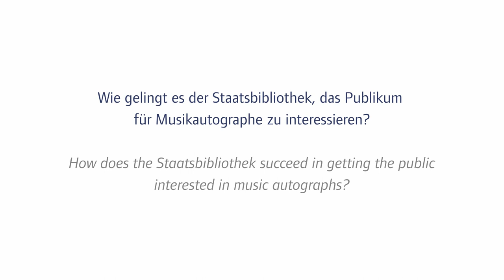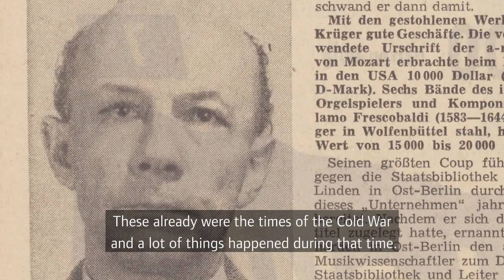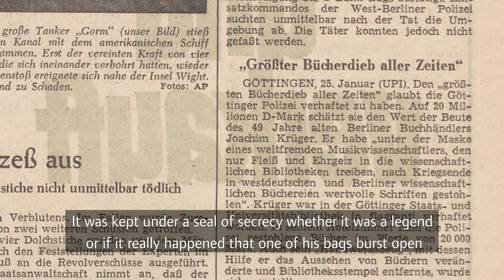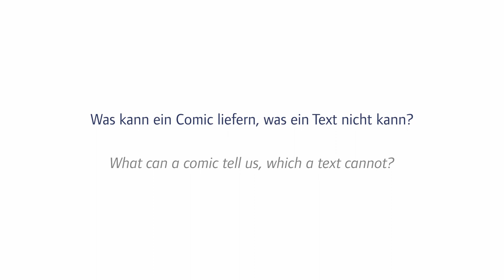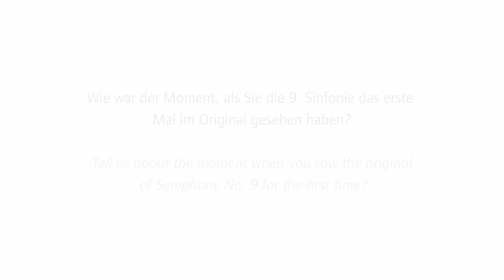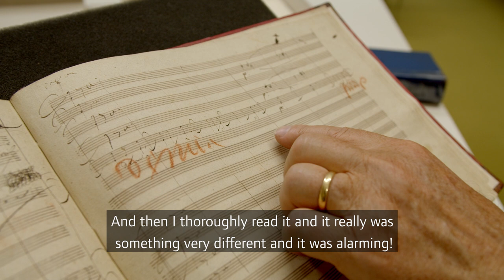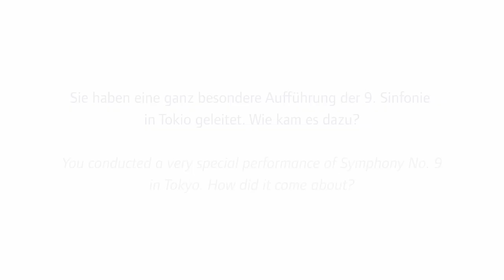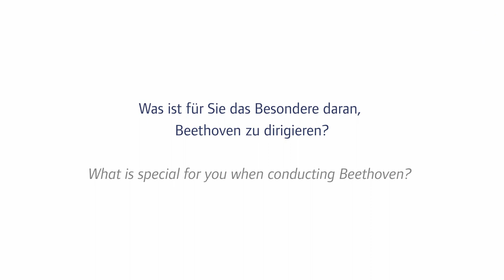„Diesen Kuß der ganzen Welt!“ – Die Beethoven-Sammlung der Staatsbibliothek zu Berlin – Interviews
Martina Rebmann, Musikwissenschaftlerin und wissenschaftliche Bibliothekarin, seit 2008 Leiterin der Musikabteilung der Staatsbibliothek zu Berlin.
Im Video erzählt Martina Rebmann, wie das Autograph von Beethovens 9. Sinfonie an die Staatsbibliothek zu Berlin gelangte.

Barbara Schneider-Kempf, Architektin und Wissenschaftliche Bibliothekarin, seit 2004 Generaldirektorin der Staatsbibliothek zu Berlin – Preußischer Kulturbesitz.
Im Video beschreibt Barbara Schneider-Kempf, wie die Staatsbibliothek zu Berlin das Interesse für Musikautographe – vor allem bei einem jüngeren Publikum – wecken möchte.

Eveline Bartlitz, Bibliothekarin und Weber-Forscherin, von 1947 bis 2020 – also 73 Jahre lang? – in der Staatsbibliothek zu Berlin tätig, ab 1948 in der Musikabteilung, seit 1991 freie Mitarbeiterin in der Berliner Arbeitsgruppe der Carl-Maria-von-Weber-Gesamtausgabe mit Sitz an der Staatsbibliothek zu Berlin.
Im Video berichtet Eveline Bartlitz von dem Diebstahl von Beethovens Konversationsheften durch den Hochstapler und kurzzeitigen Direktor der Musikabteilung Joachim Krüger-Riebow im Mai 1951.

Jonathan Del Mar, Musikwissenschaftler und Dirigent, Herausgeber von Neuausgaben aller Sinfonien von Beethoven, die von zahlreichen namhaften Dirigentinnen und Dirigenten verwendet werden.
Im Video erklärt Jonathan Del Mar, wie er im Originalautograph der 9. Sinfonie eine neue, rätselhafte Stelle entdeckte.

Mikael Ross, Comicautor und Illustrator, nominiert für den deutschen Jugendbuchpreis 2019 und Preisträger des 1. Berliner Comic-Stipendiums 2018 (beides für „Der Umfall", erschienen im Avant Verlag), Autor der Beethoven-Graphic-Novel „Die neue Musik“.
Im Video erläutert Mikael Ross, wie er sich dem Thema Beethoven genähert hat und was man mit einem Comic besser als mit einem Text ausdrücken kann.

Kerstin Behnke, Chorleiterin und Dirigentin, Professorin für Chor- und Ensembleleitung an der Musikhochschule „Franz Liszt“ Weimar, künstlerische Leiterin verschiedener Chöre, darunter des via-nova-chores München, und des von ihr gegründeten Berliner Kammerchors Tonikum.
Im Video erzählt Kerstin Behnke, wie sie Beethovens 9. Sinfonie im Jahr 2009 mit 5.000 Sängerinnen und Sängern und dem New Japan Philharmonic Orchestra in Tokio/Japan aufgeführt hat und wie es ist, Beethoven zu dirigieren.